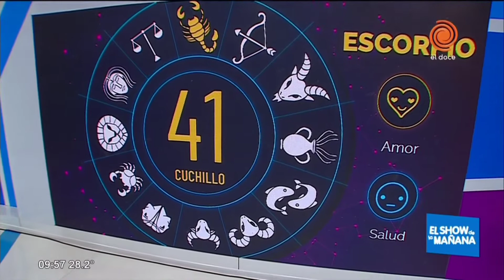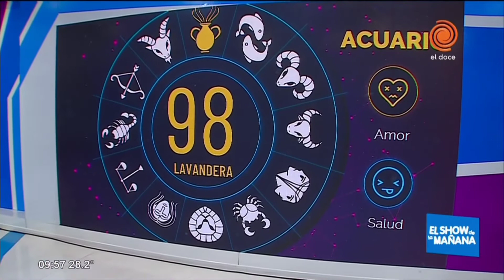Horóscopo del día 20 /11/2019